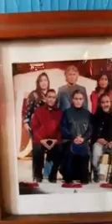In Memory Of Buddy.The Restaurant He Left Behind is a National Treasure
Lahore Dec 21,RIP.

Vir Kashmiri
19 hrs ·
when we both cried far away from each other
when we both cried in the arms of each other
those days are gone those moments for ever
what peace you bring what agony you muster

far away really far away is that heartbeat of me
far away really far away is oh where i am of me
i must walk the distance which what has to be
oh wanderings if this is what has to be so it be

from barren deserts to the isolated mountains
from the vast expanse of clouds to the oceans
from those pristine valleys to colored horizons
and those daylight crowded streets of humans

and when night falls and sun has taken recluse
when moon and stars come to shine and ruse
when sleep knocks with its usual hazy excuse
only love seem to transcend within as its muse